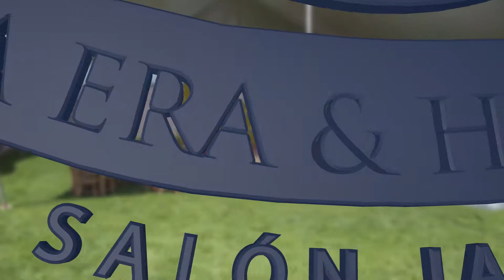La Era y el Horno